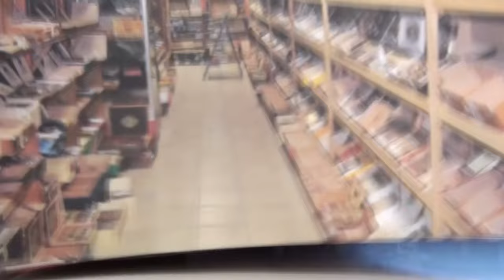Der gute Mensch von Sezuan to go (Brecht in 12 Minuten)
Gut zu sein bedarf es - einer ganzen Menge Startkapital und einer gespaltenen Persönlichkeit, jedenfalls wenn man nebenbei auch noch wirtschaftlich überleben will. Das könnte das Fazit von Brechts berühmtem Parabelstück über die gute Shen Te und den bösen Shui Ta sein, das Michael Sommer und sein Playmobilensemble kompakt und unterhaltsam präsentieren. WARNHINWEIS: DIESES TO-GO-VIDEO ERSETZT NICHT DIE LEKTÜRE DES ORIGINALSTÜCKES. Ich empfehle: Selber lesen oder spielen!